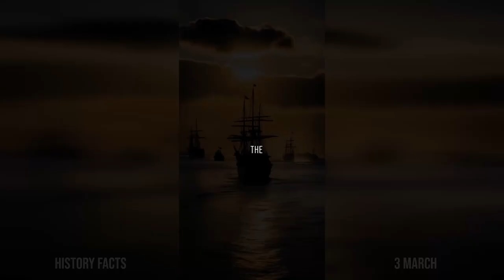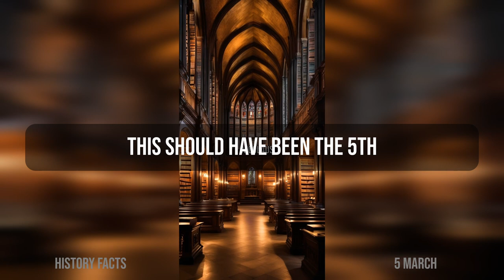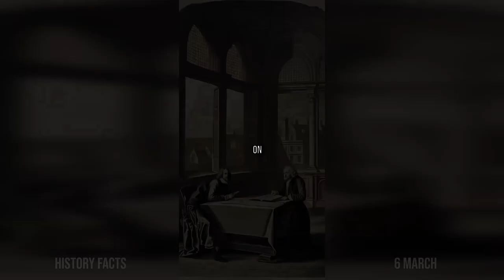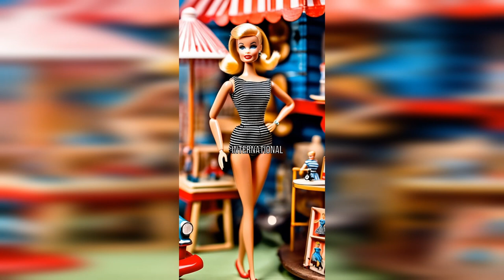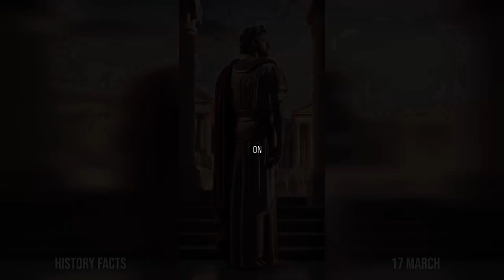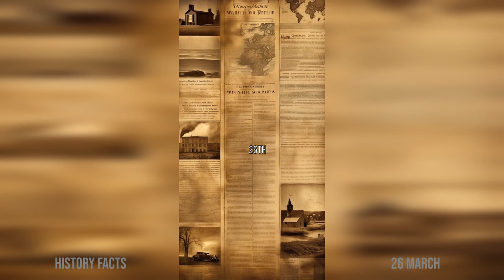interesting history facts that happened in March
This is a compilation of 123 amazing historical events that happened in March in their respective years

Timecodes:
0:00 - introduction
0:43 - 1, Salem Witch Trials, Napoleon returns to France, Charles Lindbergh Junior, Watergate
1:38 - 2,  US Bans Slave Importation, Queen Victoria Assassination Attempt, US Steel founded, US Steel unionized,
2:24 - 3, US Marines, Womens Sufferage, Australia independence, steve fawcette
3:11 - 4, US Constitution, John Addams, Franklin D Roosevelt, Northern Ireland
3:46 - 5, Catholic Index of Forbidden Books, Boston Massacre, Winston Churchill, Iron Curtain, Nuclear treaty
4:38 - 6, Royal Society, Alamo, supreme court mistake, cassius clay, muhammed ali
5:27 - 7, Marcus Aurelius, patent for telephone, bloody sunday, selma, House of Lords elected
6:17 - 8, thomas paine african slavery in america, daytona stock car, voyager 1, malaysia airlines 370
7:13 - 9, adam smith wealth of nations, napoleon and josephine, barbie, sputnik
8:10 - 10, Louis xiv, french foreign legion, ghandi, india, silicon valley bank
8:57 - 11, severus alexander, the daily courant, gorbachev elected, covid-19
9:49 - 12, fukushima, north korea nuclear weapons, fireside chats, salt march
10:43 -13, breonna taylor, donald j trump covid-19, storm of the century, harvard college
11:35 - 14, eli whitney cotton gin, gold standard, anne miller penecilin, jack ruby
12:08 - 15, julius caesar ides of march, czar nicholas ii, president lyndon b johnson, east german independence
13:01 - 16, army corp of engineers, germany rearms, 13th amendment, largest point drop dow jones
13:46 - 17, commodus emperor, solar powered satellite, golda meir, end of apartheid
14:36 - 18, phoebe, war relocation authority, repeal of gold standard, largest art theft in US
15:30 = 19, house of commons, ss georgiana maiden voyage, ss georgiana found, time zones, daylight savings time
16:11 - 20, republican party, albert einstein relativity, fda approves azt, eclipse equinox and supermoon
17:08 - 21, louis vii, elaneaor of aquitaine, new orleans fire, scopes monkey trial, civil rights march, martin luther king jr
18:03 - 22, stamp act, first stanley cup, dachau opened, equal rights amendment
18:57 - 23, patrick henry, reichstag enabling act, strategic defense initiative, ever given obstructs suez canal
19:49 - 24, richard i wounded, ny underground, the great escape, exxon valdez
20:40 - 25, robert the bruce made king, percy bysshe shelley atheism, european economic community, first space shuttle
21:27 - 26, gerrymander, book of mormon, first stanley cup victory, bangladesh
22:12 - 27, charles i, andrew johnson veto, washington cherry tree, solidarity in poland
22:58 - 28, pertinax assassinated, crimean war, three mile island, jesse owens
23:54 - 29, julius and ethel rosenberg, end of vietnam, terracotta army, ever given unstuck
24:42 - 30, florida territory, ether anesthesia, linear b, space x
25:21 - 31, eiffel tower opens, the scandal concert (or slap concert)